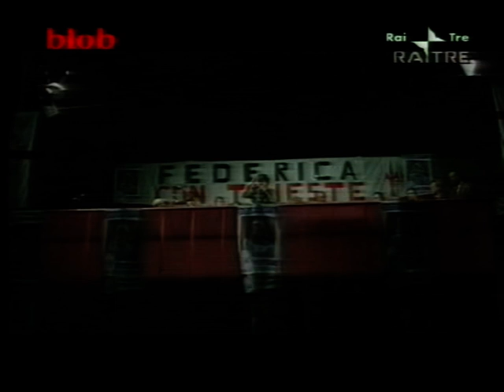Il leader maximo Umberto Bossi